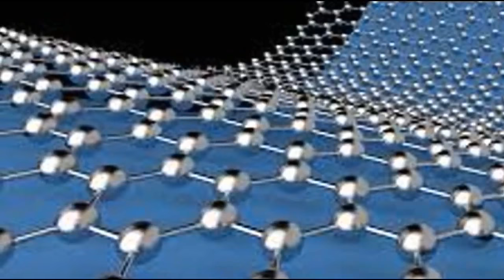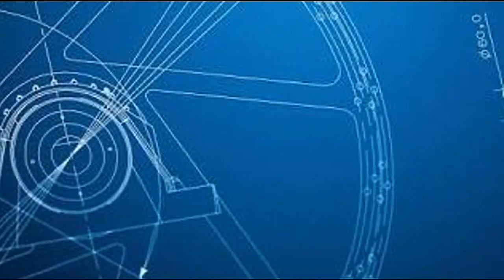மஞ்சளுக்கு அமெரிக்காவில் வாங்கிய காப்புரிமை?|Patent rights for turmeric?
What is patent rights, patent rights for new invention, discovery in tamil